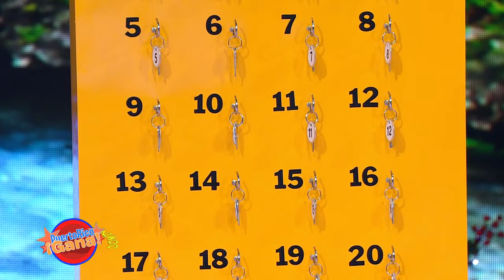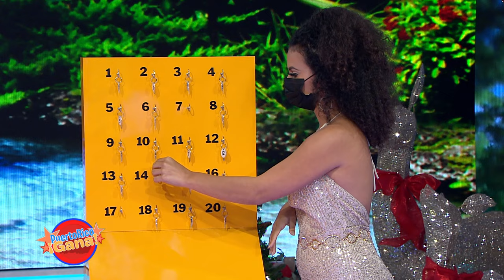13 0 PR GANA 01 02 22